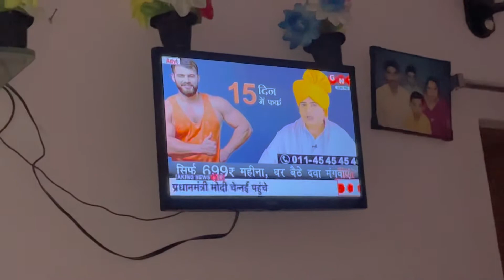Police army Ke taiyari|| anuchit vlogs | Running 🏃‍♂️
Police Ke army taiyari|| anuchit vlogs

ForCollaboration-
camera- i phone 12 anuchit Police army Ke Tayyari || anuchit vlogs | Running 🏃‍♂️